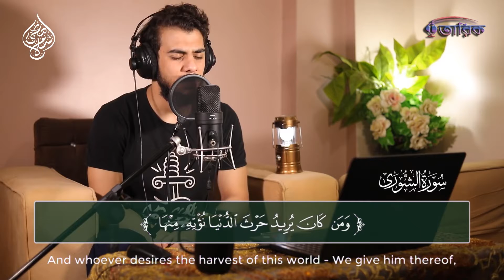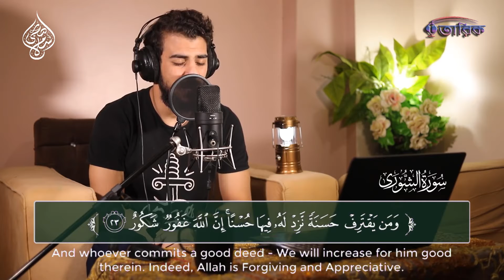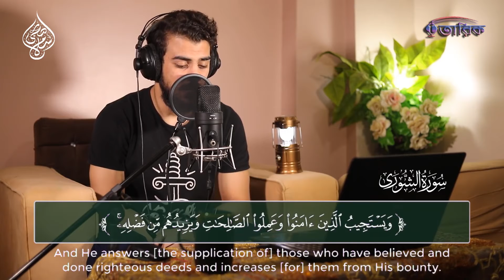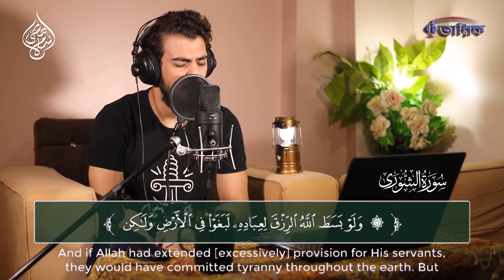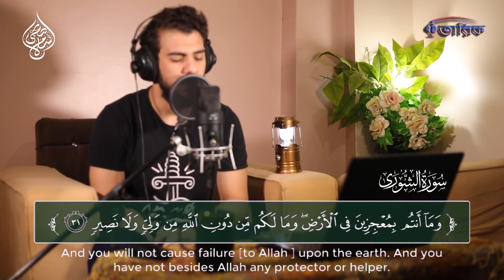AL-SHŪRĀ ( الشورى ), Verse: 17-31 | Islam Sobhi القارئ اسلام صبحي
AL-SHŪRĀ ( الشورى )
Verse: 17-31
Reader: Islam Sobhi القارئ اسلام صبحي

»The surah that mentions mutual Consultation among the believers as the godly means by which to conduct their affairs and as a virtuous sign that they will gain the reward of God in the Hereafter. It takes its name from  concerning “counsel” (shūrā). The surah discusses man’s habit of creating division and disharmony in matters of religion, and God’s all-prevailing power, wisdom, and final decision. The unity of religion is stressed () as is the continuity of the prophets (). The Prophet is reminded that he cannot compel people to believe, that they will be judged according to their deeds, and that he is only there to deliver the message. The nature of revelation is described in  ff.«

The surah is also known as: The Counsel.